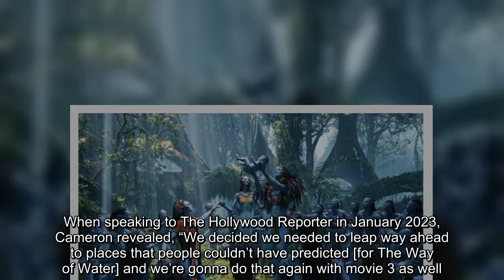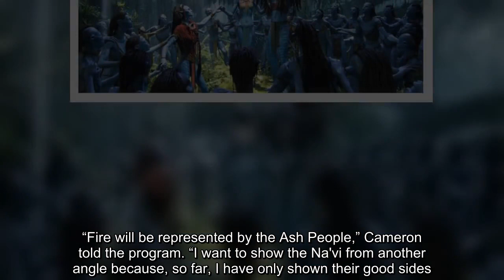Everything to Know About the Upcoming Avatar Sequels